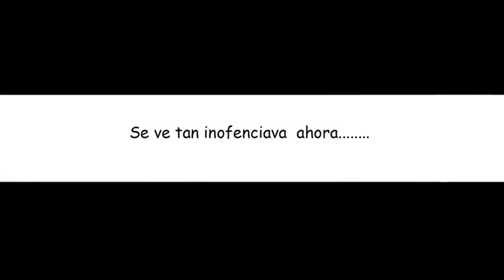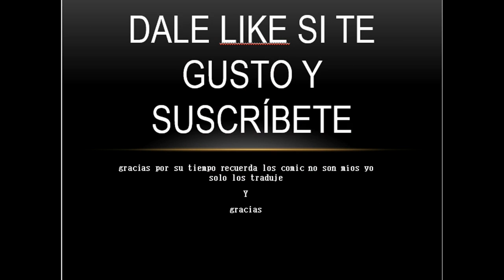comic gravity falls - Dipcifica parte 1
canción de fondo : Days Are Long    Silent Partner